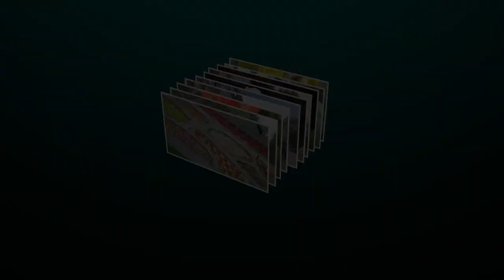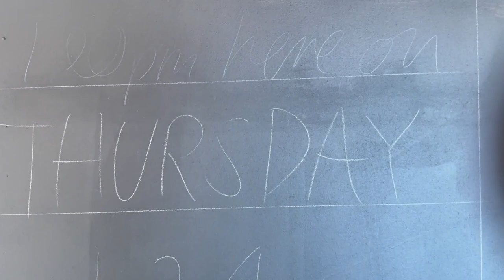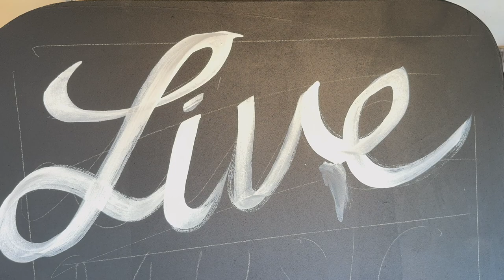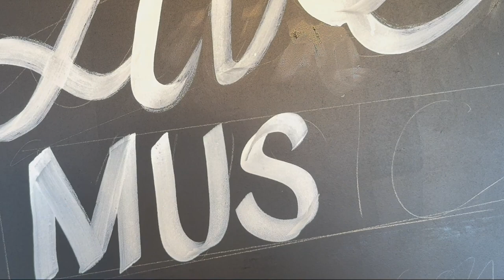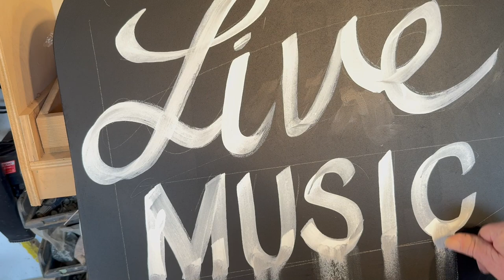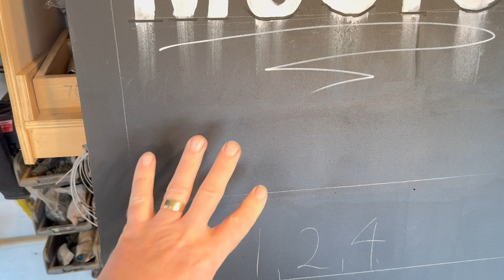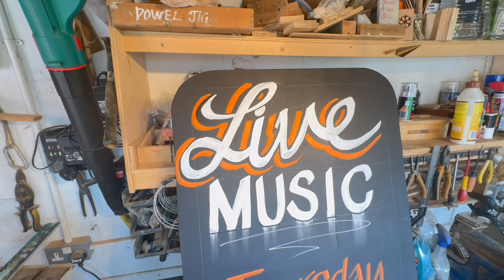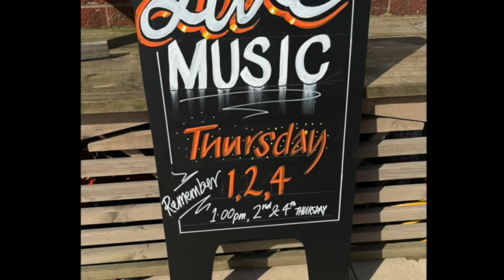Signwriting for chalkboard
TODAY’S SUBJECT is all about SIGNWRITING a board to advertise our Thursday afternoon 1.00pm music session at the Palace cafe Nuneaton.
Address: 20 Newdegate St, Nuneaton CV11 4EU

SORRY but 79 people watched a poor edit with the final 20 seconds were wrongly edited.

1.a
’ Better Handwriting for Adults’
2.
‘More Handwriting for Adults’
3.
‘Introduction to Chalkboard Art’
4.

published by Ulysses Press and can be purchased from:

AMAZON UK

AMAZON USA

Gear that I use:
Iphone 15 Pro for camera, generally front facing so I can see myself in frame. Super quality especially if I keep the lens clean.
Go Pro11
Canon G7mk2
Sony IC recorder

My bike is a e28 Estarli electric bike.